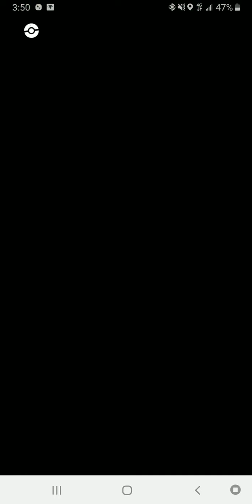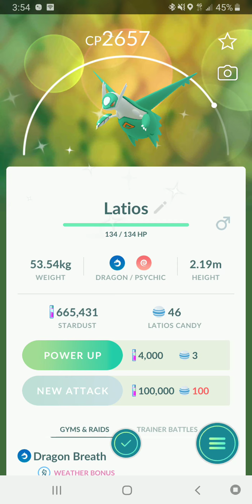[LIVE] 2nd Shiny Latios | Pokémon GO